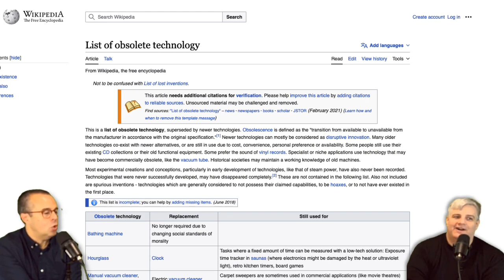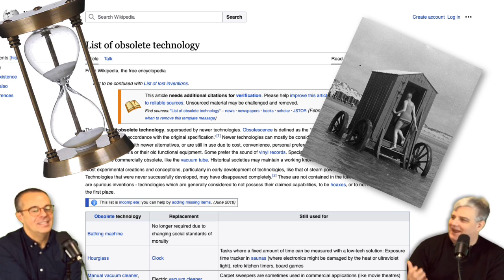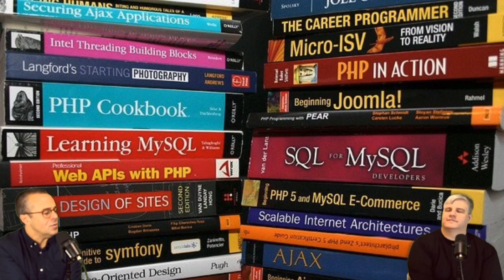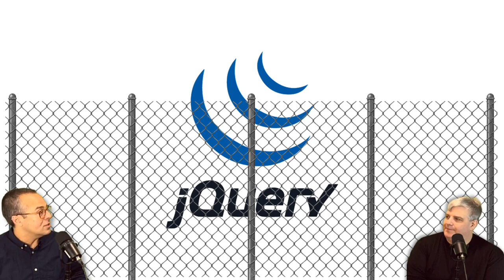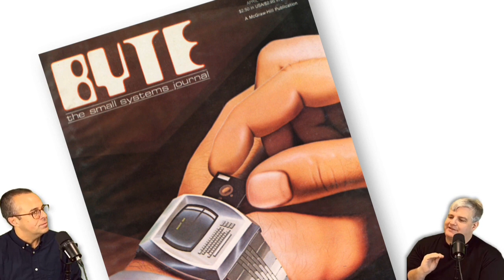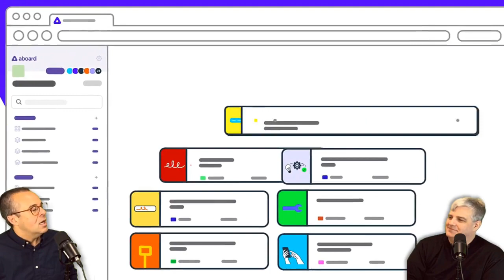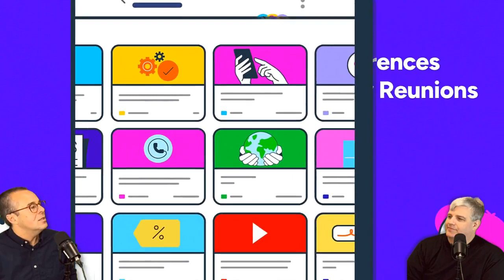Old Skills Never Die | Aboard Podcast 2023-11-14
Has Angular gone the way of the automat? Paul and Rich discuss how hard it is to give up on a programming language that's fallen out of fashion—especially when it's as much a part of your identity as your day-to-day work. Plus: An ode to bananas, nature's perfect creation.